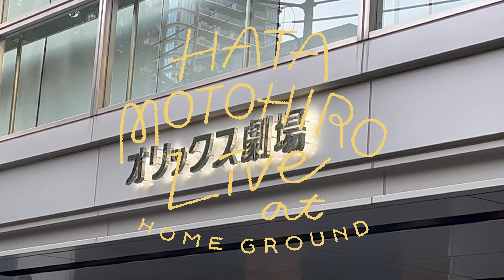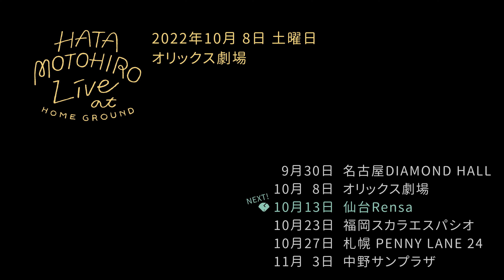Hata Motohiro「HATA MOTOHIRO Live at HOME GROUND」behind the scenes at Osaka ORIX THEATER 2022.10.8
It was hold on 6 spots in Japan, since September 30th until November 3rd, that Hata Motohiro’s first fun club tour “HATA MOTOHIRO Live at HOME GROUND”.
Behind the scenes of Osaka concert released！